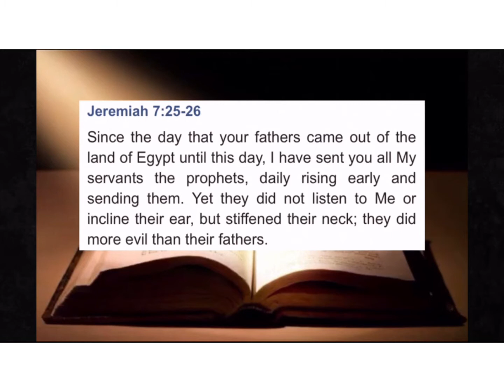How I Painted a Vintage Pitcher Of Lavender - Acrylic Painting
A demo painting a vintage pitcher of lavender

Supplies used in this project:

- 8X10 flat panel canvas
- Paints: (Liquitex Basics): Titanium white, green gray, Payne’s gray, neutral gray number 5, raw umber, unbleached titanium (Masters Touch) Chrome green oxide (Pēbēo Studio Acrylics) rich iridescent precious gold
- Brushes: 3/16” deer foot, 1” tip flat, number 6 flat shader, number 2 filbert, number 0 round
- Floating medium (can buy at Michael’s/Amazon)
- Large porous sponge
- Painters tape

Amazon link to purchase my book “Reps for Jesus: Spiritual and Muscular Gains” (to view more details, click on the link and scroll down to the description)

Album name/title: “Ultimate Relaxing Piano Music for Wellness” by “Relaxing Piano Masters” song titled “Relaxation” published 2014 Aqua Purha